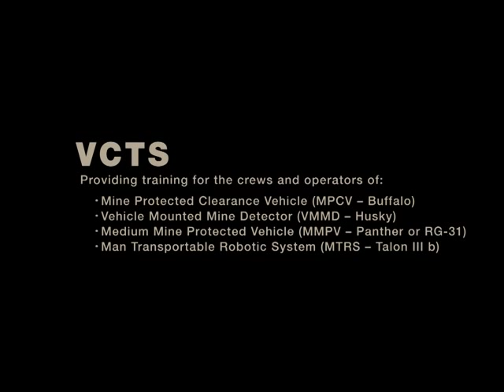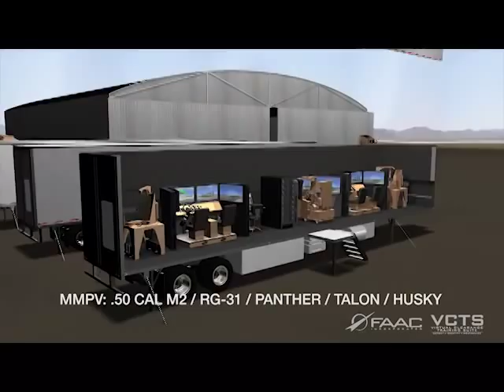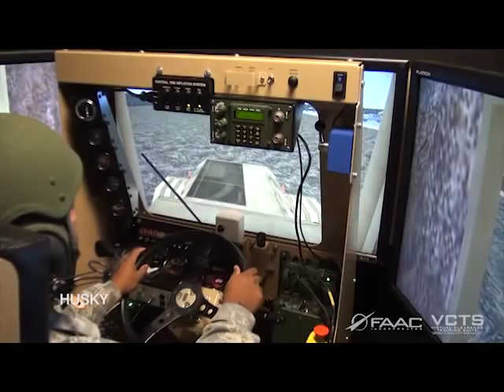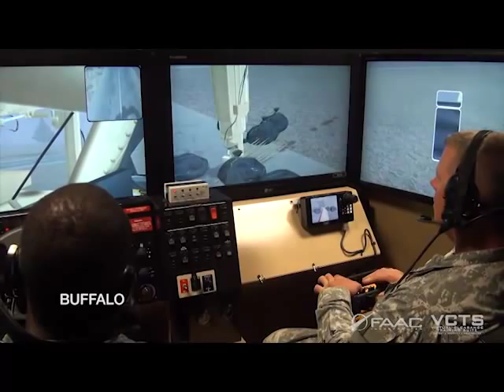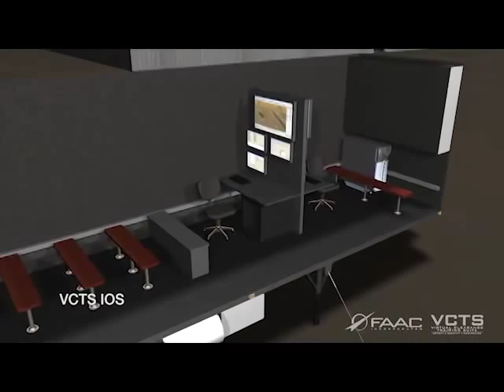Virtual Clearance Training Suite (VCTS) by FAAC Incorporated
Virtual Clearance Training Suite (VCTS)
May 2011, the U.S. Army selected FAAC to supply its Counter-Improvised Explosive Device (C-IED) / Route Clearance Unit Training Simulation Suite. The program—designated Virtual Clearance Training Suite (VCTS)—builds on the simulator technology developed for the US Army Operator Driving Simulator (USA ODS) and US Army Common Driver Trainer (CDT) programs. Key upgrades include integration of SE Core and One SAF with existing terrain and SAF databases, multiple simulated communications networks, gunner's station, Talon IIIb station and the most advanced Instructor Operator Stations fielded to date. Fielding of the 28 suites commenced in July 2012. FAAC provides interim contractor logistics support as required.

The VCTS is a self-contained, mobile system mounted in four networked 53' semi-trailers, scheduled for delivery to Active, Guard, and Reserve sites around the world. The suite consists of:
Trailer 1: Instructor Operator Station (IOS) / After Action Review (AAR) / Classroom
Trailer 2: 4-MPCV (Buffalo) Student Training Stations (STSs)
Trailers 3 & 4: Identical, each contains 2-MMPV (RG-31 or Panther) STSs, 2-Gunner Stations, 1-VMMD (Husky) STS, and 1-MTRS (Talon) STS